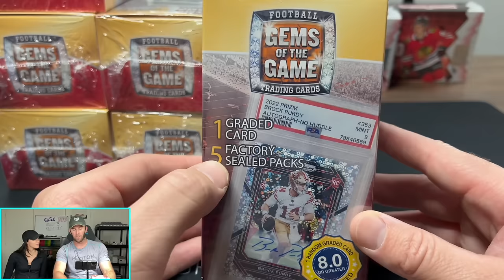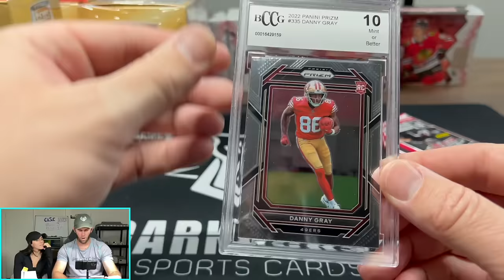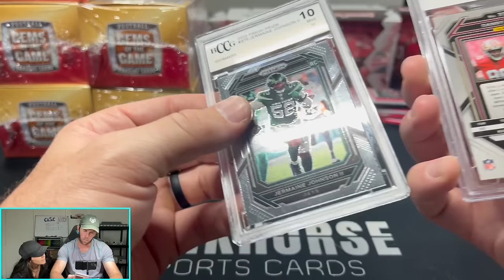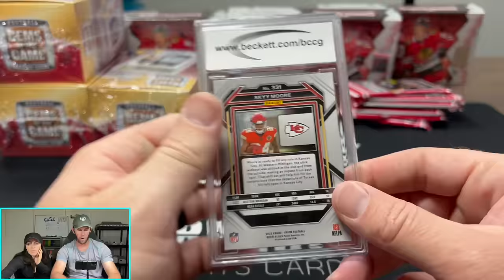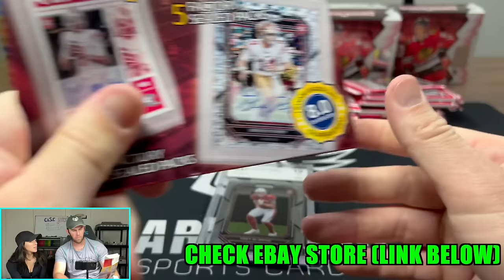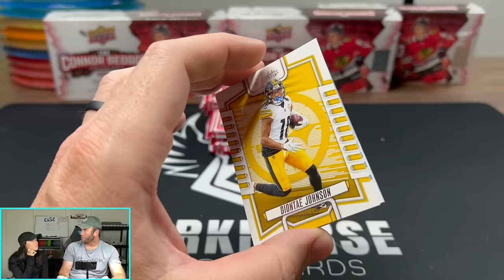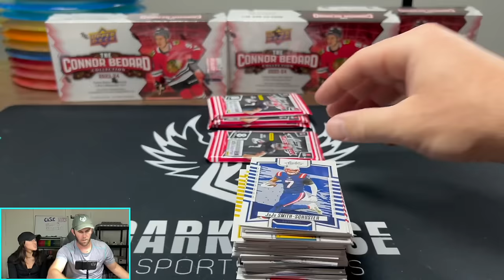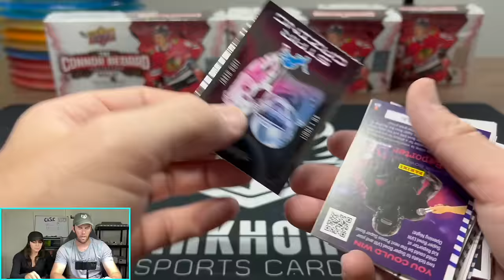WE GOT SCAMMED SO YOU DON'T HAVE TO | FOOTBALL GEMS OF THE GAME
We are opening a 2023 Football Gems of the Game